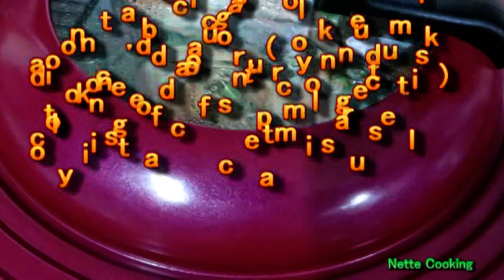Ginataang Kalabasa, String Beans at Hipon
Nette Cooking-OishiSarap Channel!
Filipino Cooking in Japan;= Give a try this tasty and creamy delicious Ginataang ULAM dish and enjoy your dinner today or tomorrow, yes guys! surely you'll ask for another cup of rice!